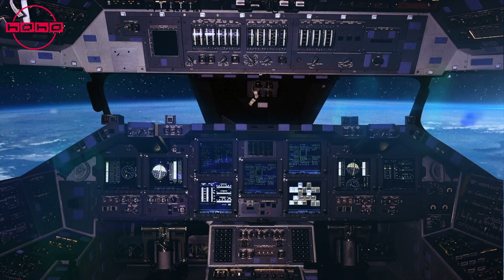Video - Meeting an astronaut and visiting the eight planets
Let us meet an astronaut to learn about their profession and go on an exciting adventure to see the eight planets | Educational videos for kids

Mercury
Venus
Earth
Mars
Jupiter
Saturn
Uranus
Neptune